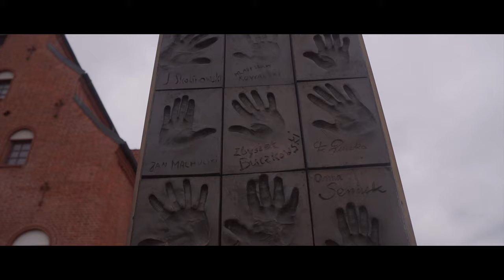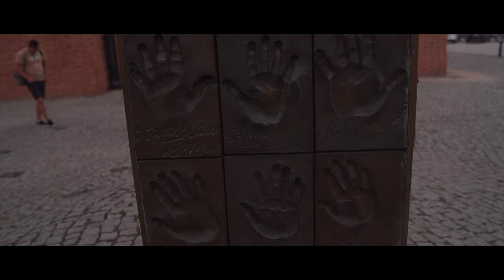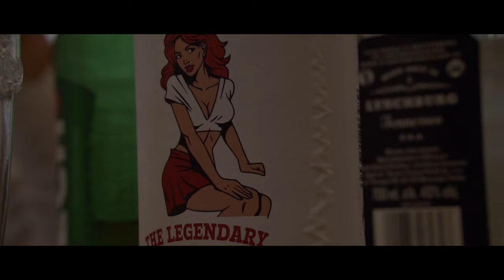travel video - sony a6400 cinematic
Gdansk and Sopot

Spent a few days in Gdansk last week, mind u its all shot handheld. Hope u like